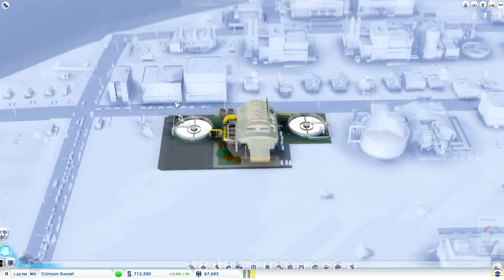Sim City Playthrough: Crimson Sunset Episode 6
Upgrading my casinos